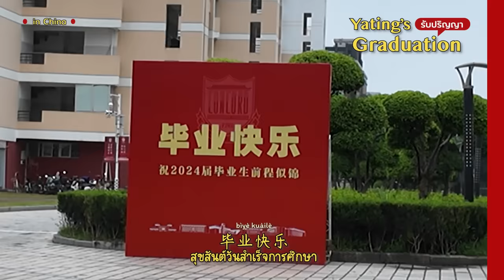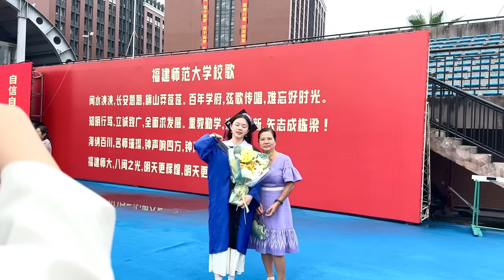แหวนเรียนจบแล้ว 🎓 ไปงานรับปริญญาที่จีน ร่วมแสดงความยินดีกับบัณฑิตสาว | PetchZ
ยินดีกับหย่าถิงด้วยจ้าา ในที่สุดก็เรียนจบแล้ว สถานีต่อไป หางานทำ! 55555 ขอให้แหวนได้เจองานที่ชอบไวๆน้าาา

Line: @gushcloudth
ขอบคุณค่า | Thank you